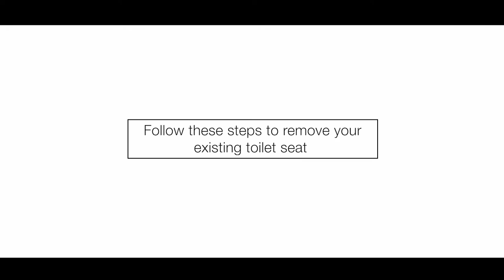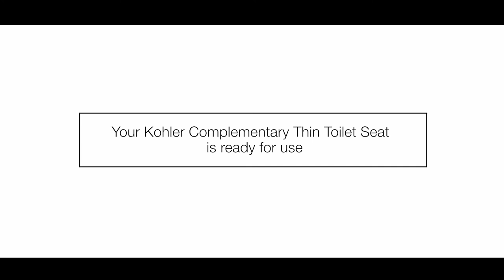Kohler Complementary Thin Seat Installation Video